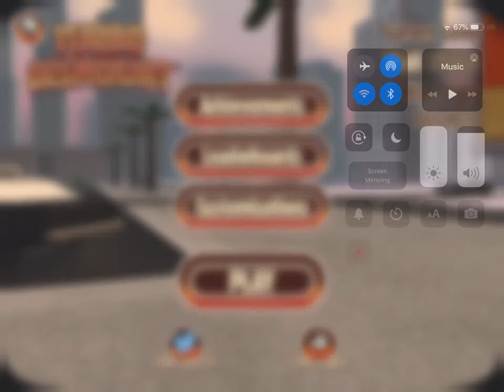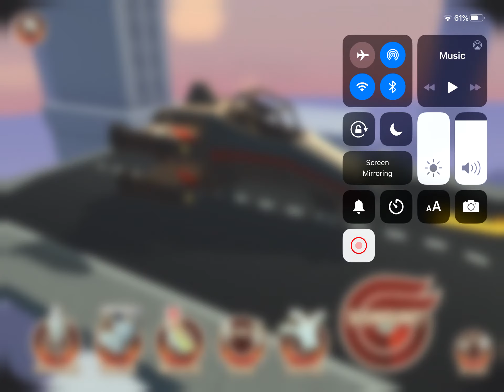Turbo dismount |broke 3 high scores!!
Hey guys! The music is the game music not the background music. Go watch some more turbo dismount videos at TurboDismount.